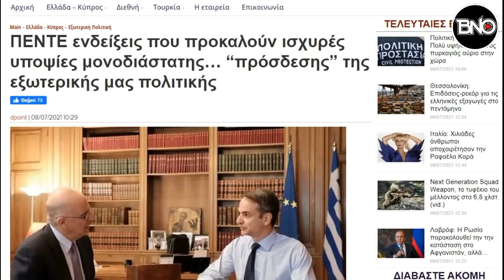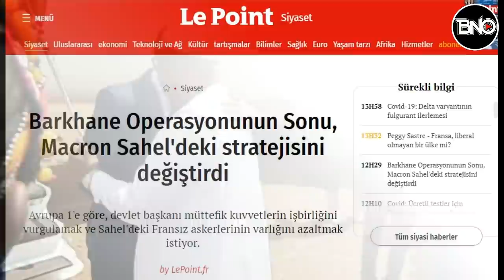Türkiye İçin Gurur Günü..! Bayraktar Akıncı TİHA Rekor Kırdı..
0:00 Selam
0:12 Türk Bayrağı'na büyük saygısızlık! Hafter provokasyon peşinde
1:12 Türkiye için gurur günü! Bayraktar AKINCI TİHA rekor kırdı
3:07 Economist'e konuşan Dendias: "20 Temmuz'da Ne olacağını göreceğiz"
4:33  TPAO, Akdeniz'de petrol arama başvurusu yaptı
5:01 Macron Sahel'deki stratejisini değiştirdi! Fransa Türkiye'yi örnek alıyor
6:41 ABD sonunda itiraf etti! "Savaşı kazanamadık"
7:43 Yunan basını itiraf etti: "Dış politikamız tek boyutlu ve dış güçlere itaatkar!"
10:32 İngilizler reçeteyi yazdı: Krizden çıkmaları için Erdoğan gibi bir lidere ihtiyaçları var